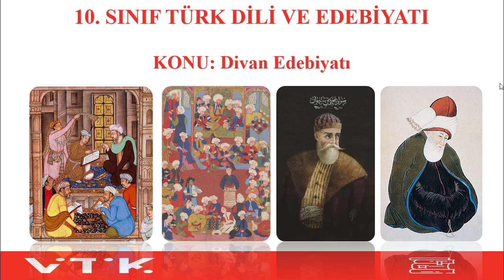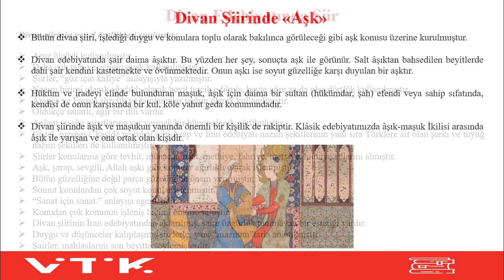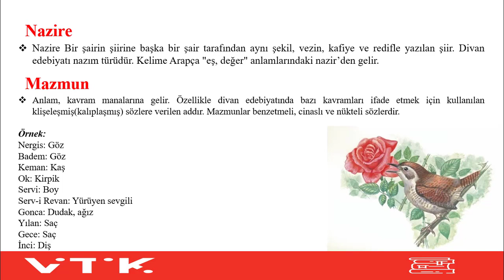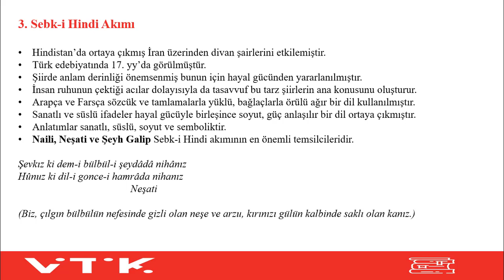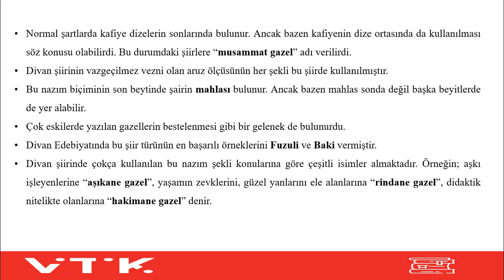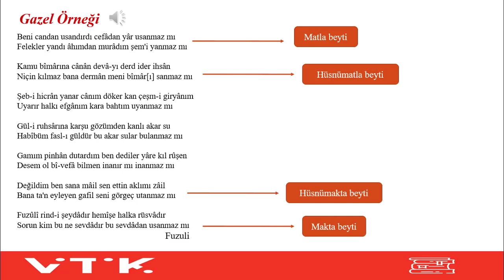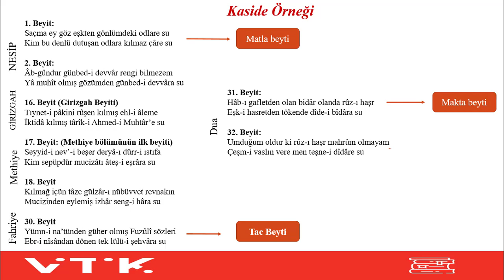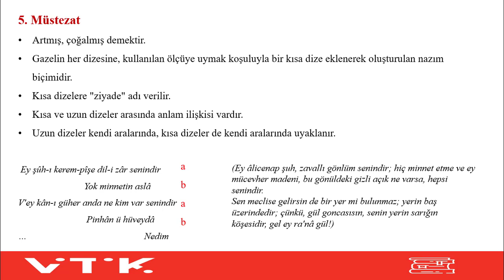TÜRK DİLİ VE EDEBİYATI 10.SINIF - 2.DERS (11.HAFTA) - Divan Şiiri 1